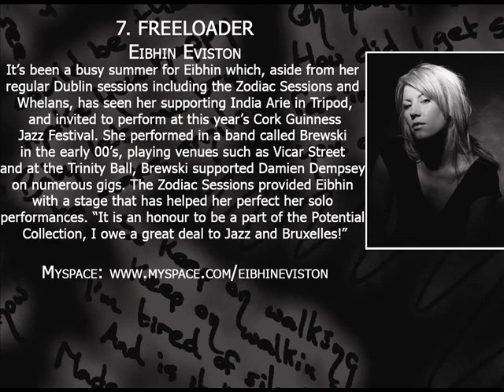Potential Collection: Vol 2 - Eibhin Eviston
EIBHIN EVISTON